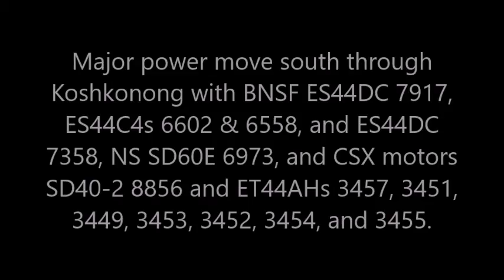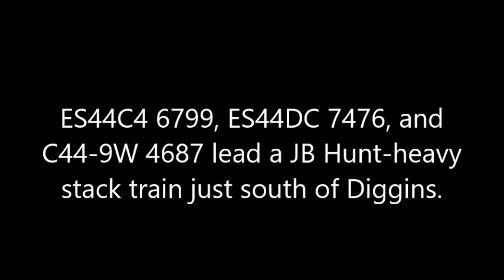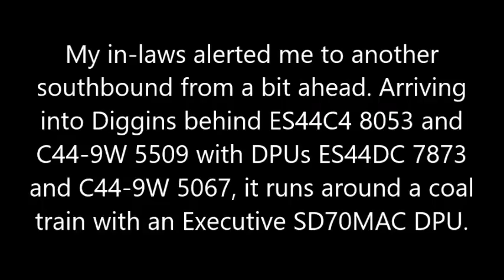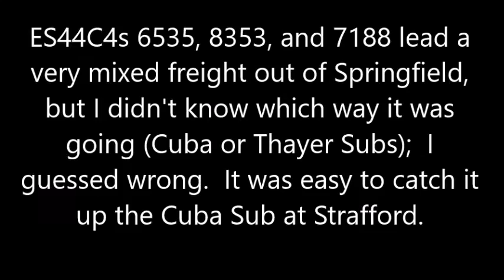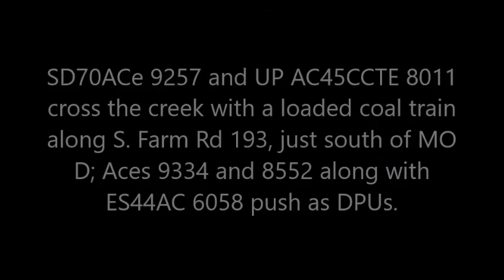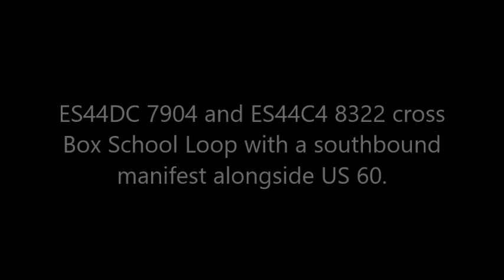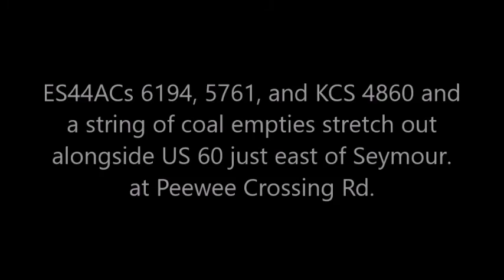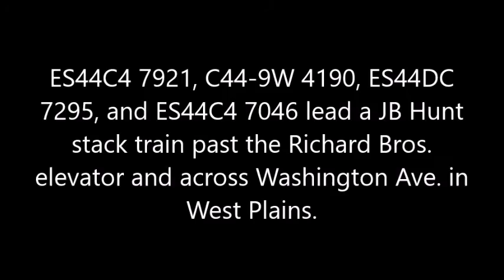KC Roadtrip, Pt. 1: BNSF Thayer Sub – 11/18-21/2016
A TKD tournament in Kansas City provided an road trip along new lines for me.  The road there and back ran along the BNSF Thayer Subs from just out of Memphis to Springfield.  A great ride, there were plenty of trains, scenic spots to explore (though I could not wait for a train in the best spots), and plenty of good access.  As an added bonus I caught one on the Cuba Sub along old Route 66 while doing some early morning fanning in Springfield.  Props to my wife for her patience on this trip, as stops and side trips for train chasing certainly slows down travel progress.